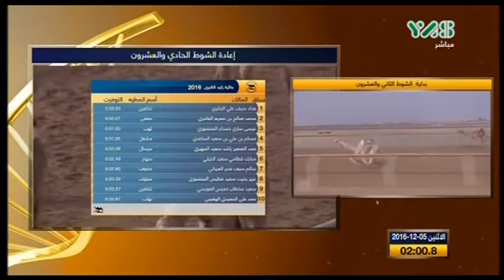ش22 سباق الحقايق أشواط أبناء القبائل مهرجان جائزة زايد الكبرى صباح 5 12 2016